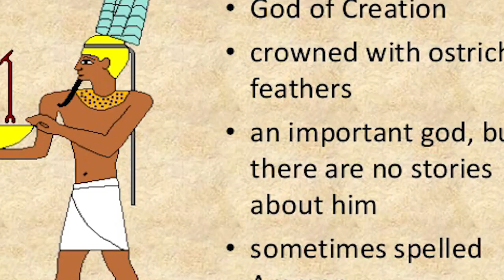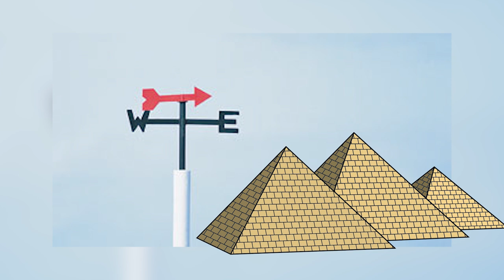What If The Egyptian Gods Were Real?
The Egyptian gods are some of the most fascinating and are shrouded in an almost magical mystery… but what if we still believed in them today? What if they were real?

VIDEO EDITED BY:
Lucy McPhee